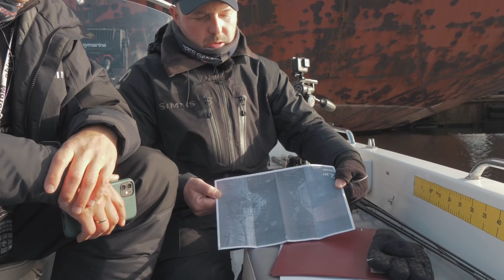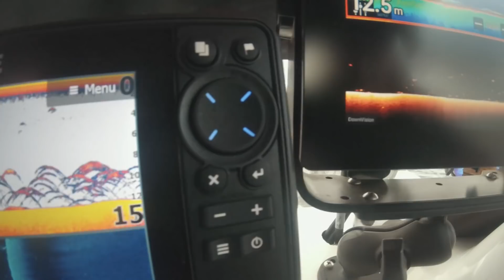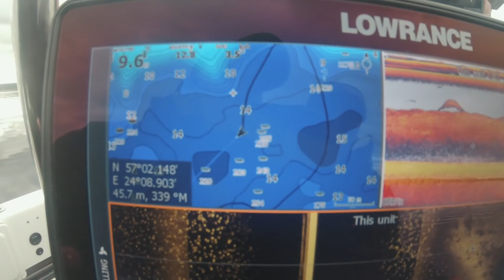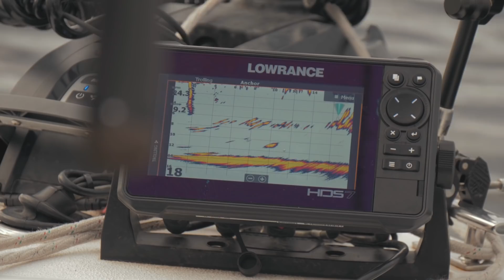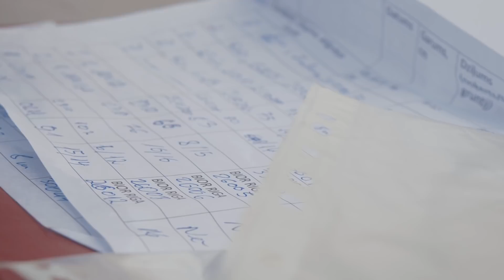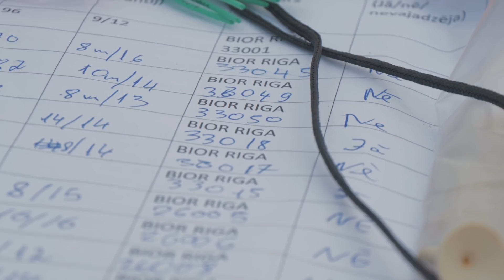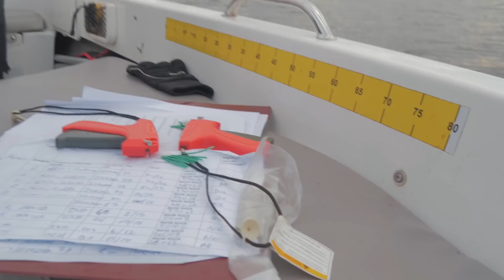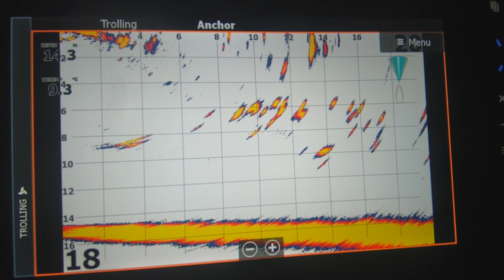Copes Garša -S3E16 - Eholotes. Zandartu Pastardiena! (LV, ENG, RUS)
Par Eholotēm sākot ar pašiem pamatiem, kā pareizi lasīt eholotes bildi, līdz jaunākajām reālā laika  tehnoloģijām! Un vai tas viss draud ar zandartu pastardienu, vai mēs varam mainīt nākotni?